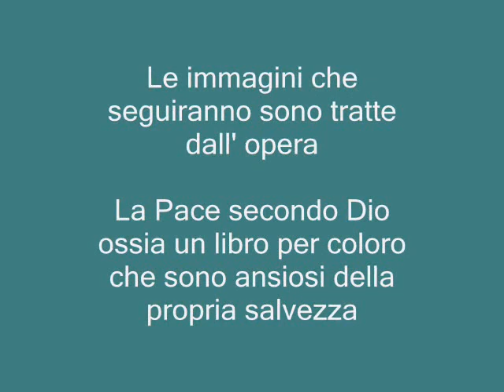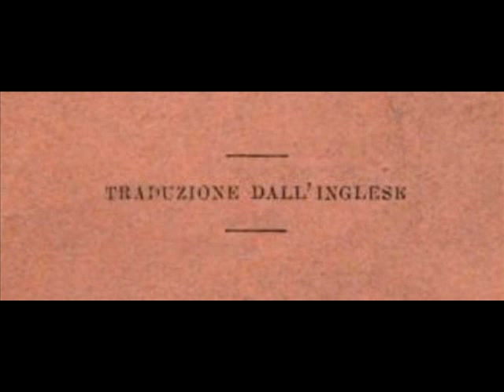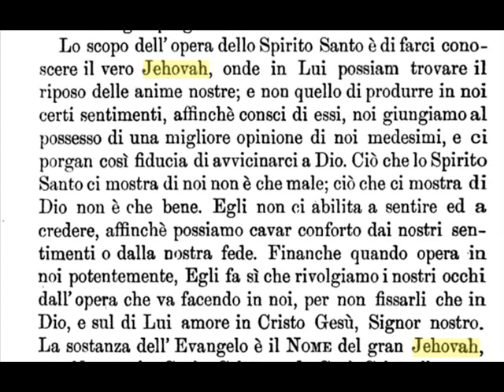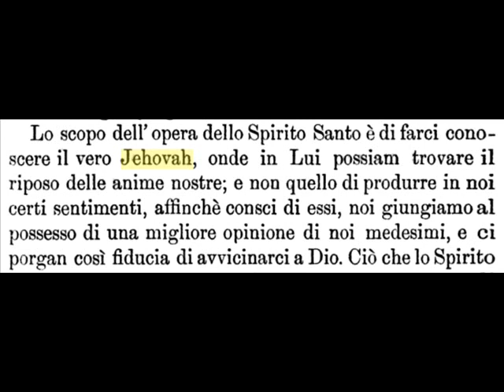Ministro EVANGELICO dichiara il Nome del Gran Dio : JEHOVAH ( letto GEOVA nel moderno italiano )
Un ministro EVANGELICO dichiara il Nome del Gran Dio: JEHOVAH

( ''JEHOVAH'' è tradotto ''GEOVA'' nell' italiano moderno ).

Le immagini che seguiranno sono tratte
dall' opera

La Pace secondo Dio
ossia un libro per coloro che sono ansiosi della propria salvezza

per

Orazio Bonar

ministro
dell' Evangelo

Traduzione
dall' Inglese

Firenze
Tipografia Claudiana
Via Maffia, 33

1864

ATTENZIONE : I libri ripresi in immagini, disponibili al pubblico e portati alla vostra attenzione attraverso i numerosi video realizzati con questo account, sono stati compilati da religiosi appartenenti a varie confessioni. Teniamo a precisare che le immagini da queste opere che presentiamo vogliono solo testimoniare dell' utilizzo del Grande e Sacro Nome di Dio espresso nelle forme traslitterate YEHOVAH e JEHOVAH, oppure nelle forme JEHOVA - JEOVA - GEOVA e simili o nelle forme contratte.
Presentare immagini da questi libri non significa essere d' accordo con l' interezza degli insegnamenti proposti dai religiosi suddetti.
Alcuni pensieri ci trovano d' accordo completamente. Altri pensieri, invece ( visibili in immagini riprese dalle opere letterarie medesime e presenti nei nostri video ) ci trovano d' accordo solo in parte, potendo essere migliorabili.

Non c'era nemmeno il bisogno che lo specificassimo: ciò si sarebbe inteso lo stesso. Se lo abbiamo specificato, è stato a beneficio di chi non lo avesse compreso.

Buon prosieguo di giornata.